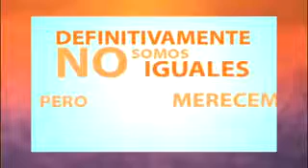RUtv.wmv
Entrevista a Lucciano Marisio, estudiante de la Universidad Diego Portales, de Chile, ganador de la categoría Audiovisual del Reconocimiento Universitario Caracol de Plata, con el mensaje titulado Manifiesto.